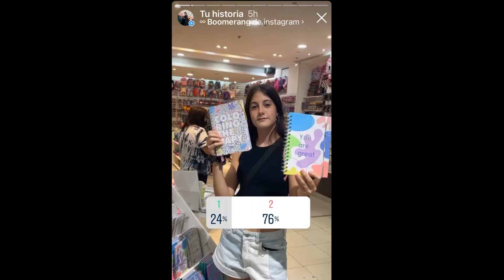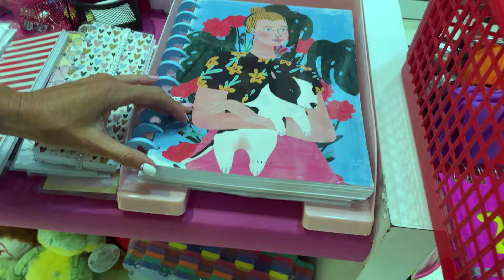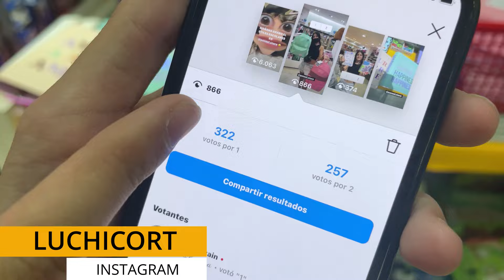UTILES ESCOLARES 2022